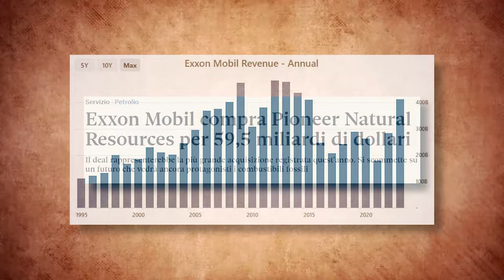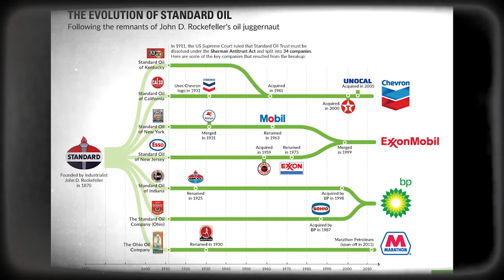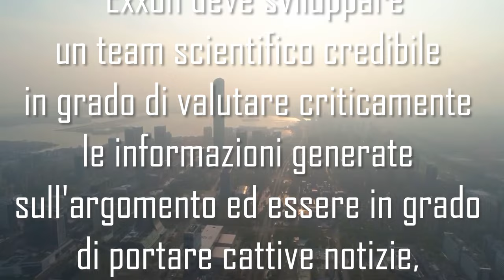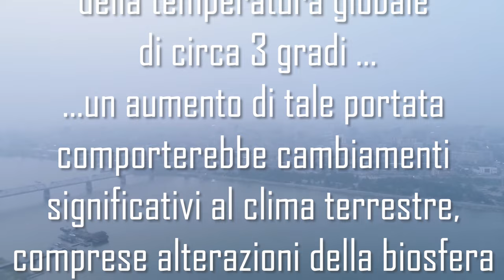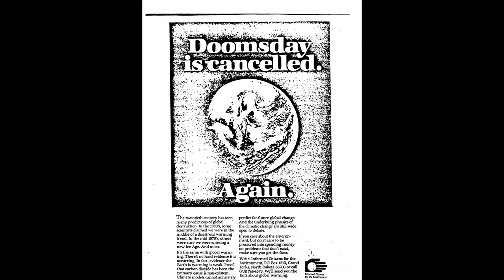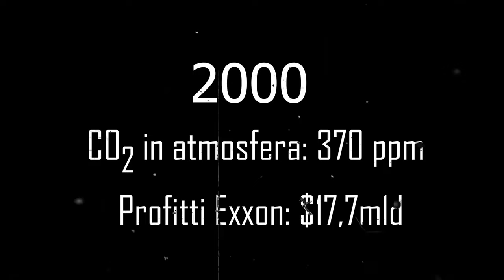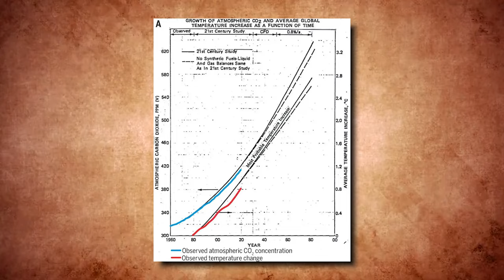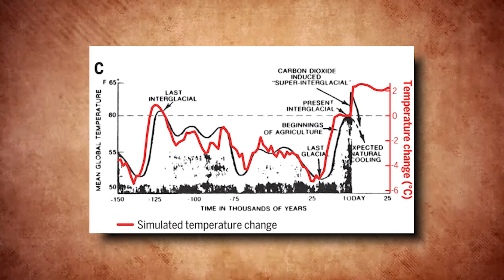Exxon e il negazionismo climatico [I Soliti Sospetti #5]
I soliti sospetti è il format attraverso il quale vi racconterò storie di complotti fantasma, astute truffe e disavventure varie legate al fenomeno delle Fake News.
Nella puntata di oggi vi racconto la storia della Exxon: la multinazionale petrolchimica che negò fino alla morte i danni dell'inquinamento.

📢CREDITS📢
Musiche di sottofondo: